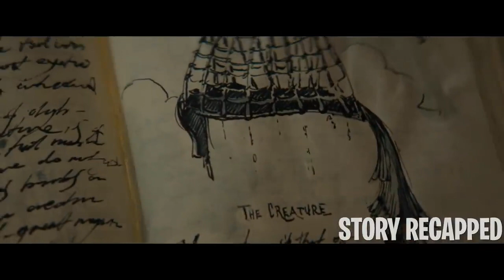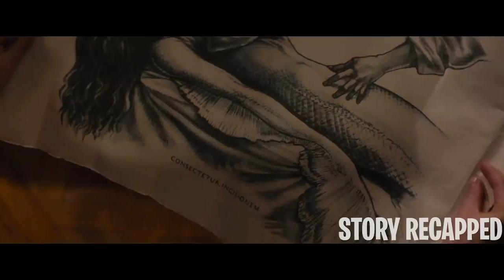King KIDNAPS A MERMAID So He Can Be GRANTED Eternal LIFE By SacrifiCING